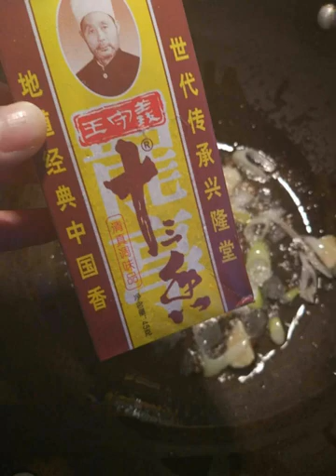Spicy Soup Cooking & Spicy Chicken Soup cooking, Popular Pork rips & spicy food cooking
cooking gloves
cooking gauntlets osrs
cooking girl
cooking gifts
cooking halibut
cooking ham
j&h cooking
4-h cooking 101 recipes
h&t cooking
4-h cooking 101 project manual
4-h cooking 201 recipes
cooking ideas
cooking in animal crossing
cooking images
icooking nj
icookingstore
icooking hot pot east hanover
cooking suite
cooking jobs
cooking jokes
cooking lobster
cooking mushrooms
cooking methods
cooking network
cooking noodles